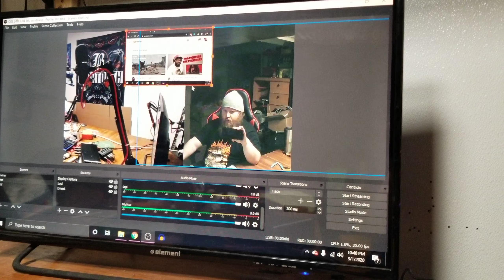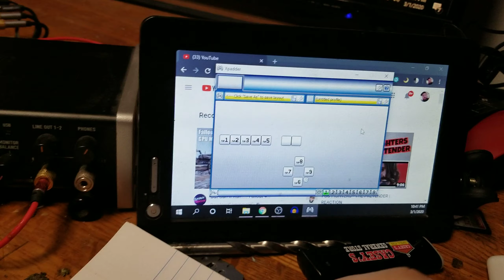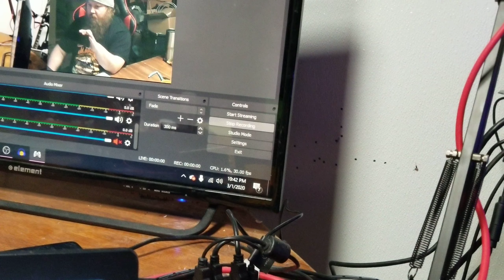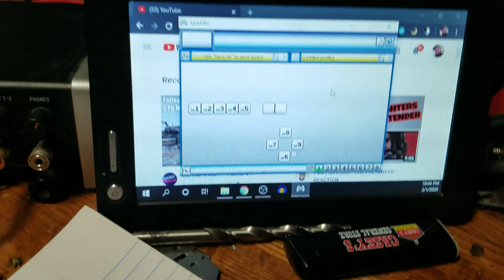I MADE A STREAMDECK OUT OF AN ATARI CASE, A GUITAR HERO BOARD AND RELAY LOGIG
I have experience in plc programming and light arduino programming, but I wanted to see how simplistic i could go when making a homemade stream deck. These things dont go for crazy prices but for the 9 dollars for Atari case, 20 bucks for switches along with an old gh board and a bunch of relays all powered 2 power supplies. All in all it was a fun build and I'd rather go overkill and use my electrical background than buy something off the shelf.